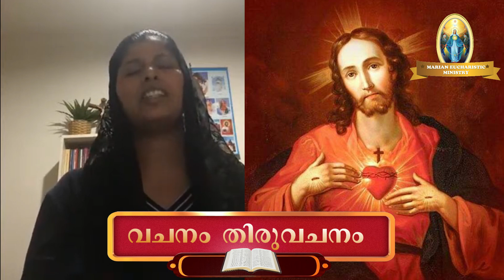(Part 38)വചനം തിരുവചനം.......Sis Anu Jocab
*യേശുവിൽ പ്രിയ സഹോദരങ്ങളെ, ദൈവനാമത്തിൽ മഹത്വം ഉണ്ടാകട്ടെ! നമ്മുടെ എത്ര പഴകിയ/ വലിയ* *നിയോഗവും ആകട്ടെ"101" ജപമാലയിൽ അമ്മ മാതാവ് അത് നമുക്ക് സാധിച്ചു തരും. എങ്ങനെയാണ് ഇത് ചൊല്ലേണ്ടതെന്ന് അറിയേണ്ടേ?*
🟣അളവില്ലാത്ത സകല നന്മസ്വരൂപൻ ആയിരിക്കുന്ന ജപം ( പ്രാരംഭ പ്രാർത്ഥന)
 🟣വിശ്വാസപ്രമാണം
➡️പിതാവായ ദൈവത്തിന്റെ
➡️ പുത്രനായ ദൈവത്തിന്റെ
➡️ പരിശുദ്ധാത്മാവായ ദൈവത്തിന്
🟣 സന്തോഷകരമായ ദിവ്യ  രഹസ്യങ്ങൾ
🟣 ദുഃഖകരമായ ദിവ്യ രഹസ്യങ്ങൾ
🟣 മഹിമയുടെ ദിവ്യരഹസ്യങ്ങൾ
 🟣പ്രകാശത്തിന്റെ ദിവ്യരഹസ്യങ്ങൾ
➡️ ജപമാല സമർപ്പണം
 ➡️പരിശുദ്ധ ദൈവമാതാവിന്റെ ലുത്തിനിയ
 (ഇതിൽ 203 നന്മ നിറഞ്ഞ മറിയമേ എന്ന ജപവും 21 സ്വർഗ്ഗസ്ഥനായ പിതാവേ എന്ന ജപവും ആണ് വരുന്നത്*)
🌹 *ഇതു പൂർണ്ണമായി  ചൊല്ലുമ്പോൾ "4" ജപമാലയായി കൂട്ടാം*.🌹
Note : ഒരു ദിവസം തുടങ്ങുമ്പോൾ അളവില്ലാത്ത സകല നന്മ സ്വരൂപൻ ആയിരിക്കുന്ന എന്ന ജപം ചൊല്ലുക അതിനുശേഷം പറ്റുന്ന അത്രയും ജപമാലകൾ ചൊല്ലുക ഉറങ്ങുന്നതിനു മുൻപ് ജപമാല സമർപ്പണം ചെയ്യാവുന്നതാണ്